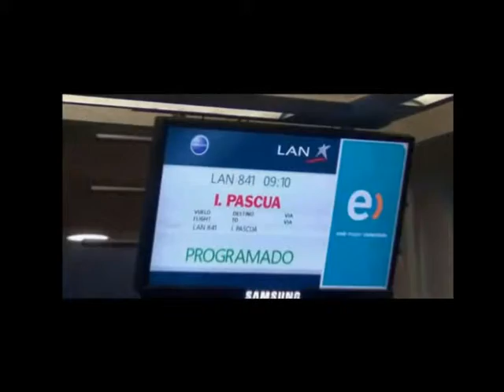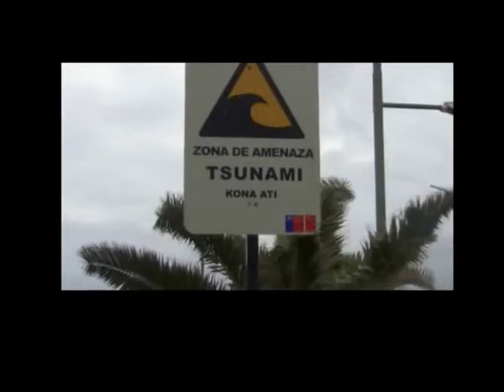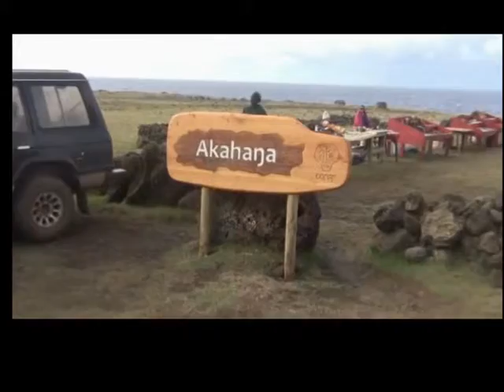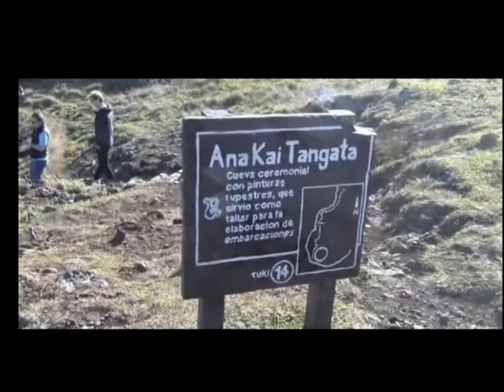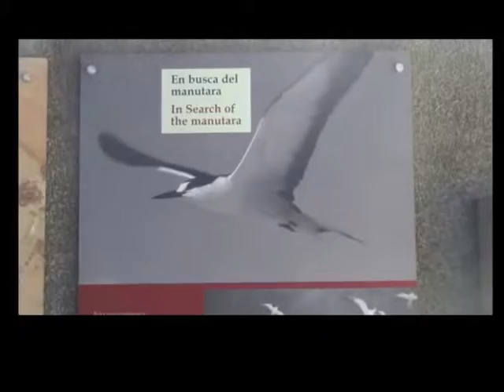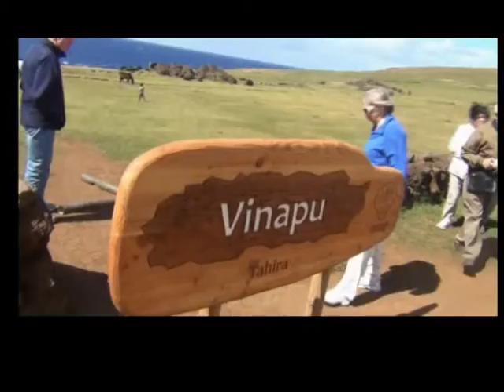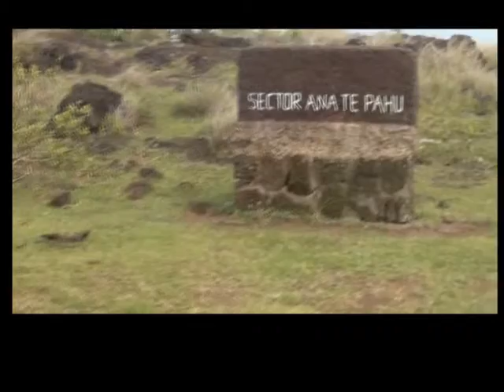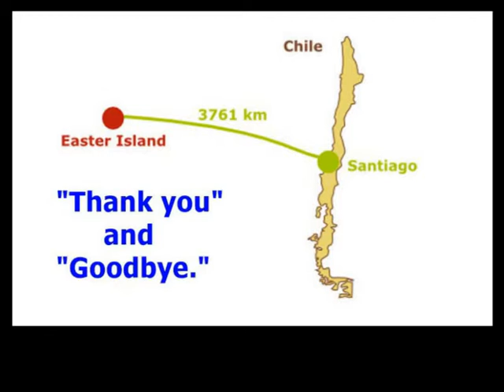Chile--Visit to Easter Island